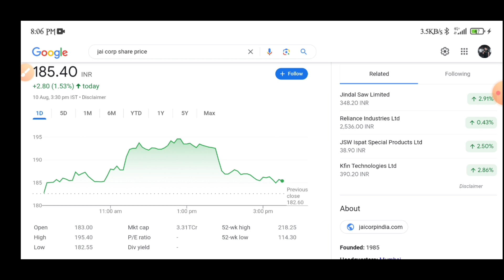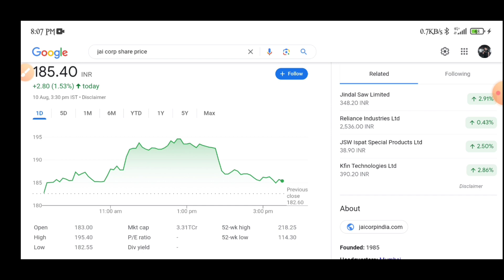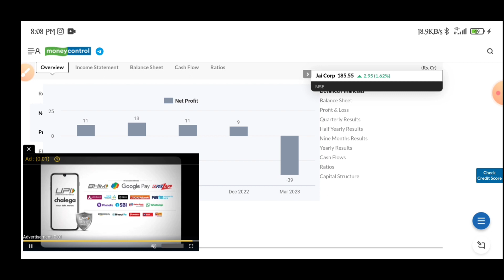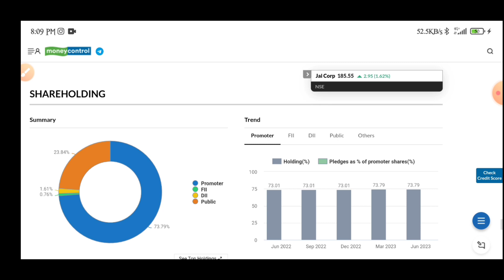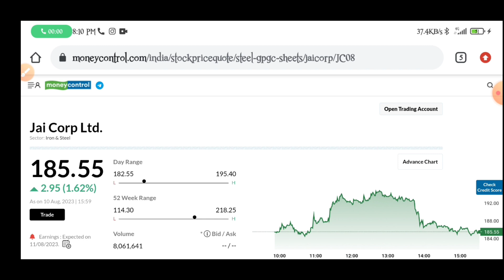Jai Corp Share | Jai Corp Share Latest News | Jai Corp Share Q1 Results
topic covers:-

1 -  jai corp share future
2 -  jai corp latest
3 -  jai corp latest news
4 -  jai corp latest news today
5 -  jai corp latest news hindi
6 -  jai corp latest share news
7 -  jai corp latest stock news
8 -  jai corp latest update
9 -  jai corp latest news share market
10- jai corp stock
11- jai corp stock news
12- jai corp stock
13- jai corp stock result
14- jai corp stock analysis
16- jai corp stock latest news today
17- jai corp stock latest news
18- jai corp stock analysis today
19- jai corp stock news in hindi